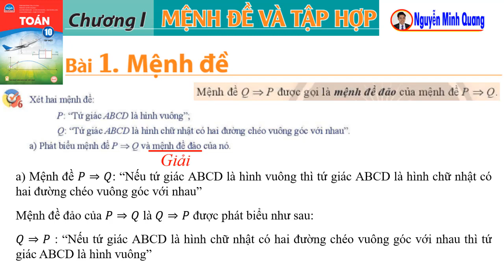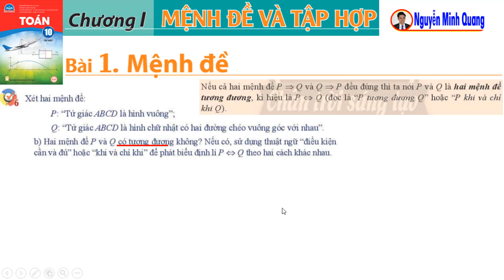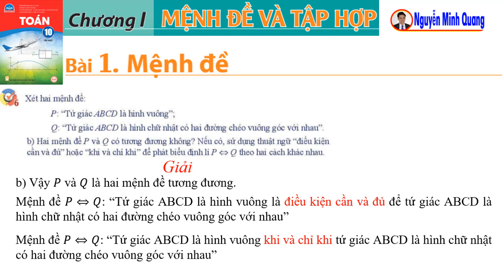Chương I - Bài 1 - Thực hành 6 trang 13 - Toán 10 tập một - Chân trời sáng tạo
Xét hai mệnh đề:
P: “Tứ giác ABCD là hình vuông”;
Q: “Tứ giác ABCD là hình chữ nhật có hai đường chéo vuông góc với nhau”.
a) Phát biểu mệnh đề P⇒Q và mệnh đề đảo của nó.
b) Hai mệnh đề P và Q có tương đương không? Nếu có, sử dụng thuật ngữ “điều kiện cần và đủ” hoặc “khi và chỉ khi” để phát biểu định lí P⇔Q theo hai cách khác nhau.
00:00 Mở đầu
00:18 Đề bài
00:40 Hướng dẫn giải câu a
01:30 Khái niệm mệnh đề đảo
01:54 Kết quả câu a
01:58 Hướng dẫn giải câu b
02:06 Khái niệm hai mệnh đề tương đương
03:01 Kết quả câu b ý 1
03:44 Kết quả câu b ý 2
03:47 Phần kết